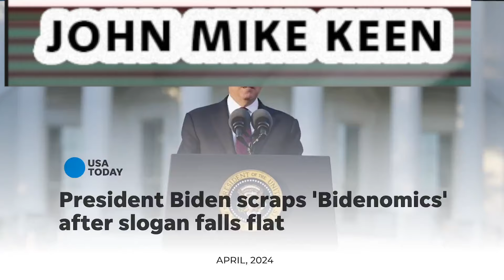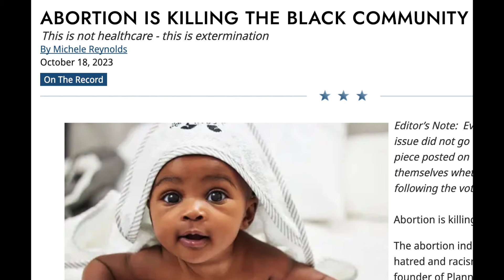This Can't Be Happening... You Gotta Be Kidding!!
Once again Screaming Joe tells lies against Trum and for Kamala Harris, as he and Mika wonder why everyone is going to social media instead of watching MSNBC. Tune in for the latest updates!